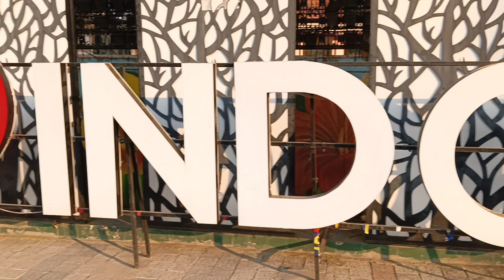इंदौर के प्रसिद्ध ऊसल पोहे | पहली बार खाए सब्जी वाले पोहे 😂😂😂